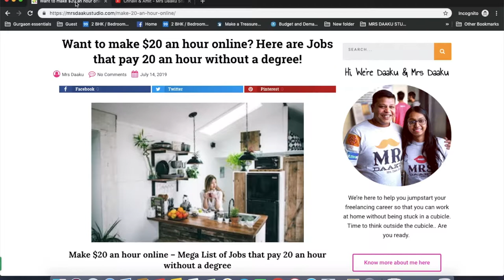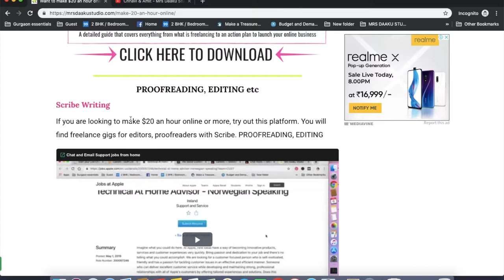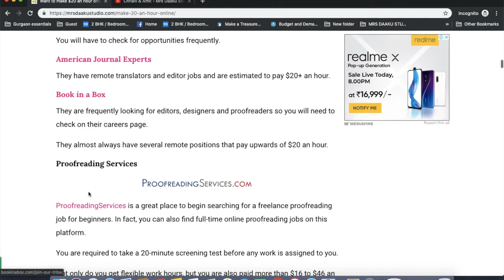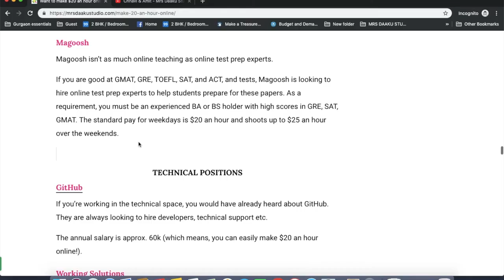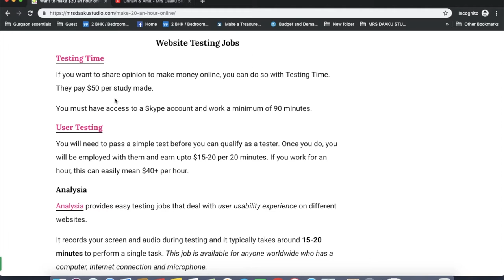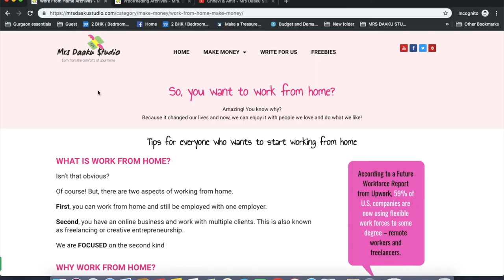Make $20 an hour online or more with these top 5 online jobs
If you are looking to make $20/hr+ online without any college degree or experience, this video is for you. Do not forget to check the full description

MENTIONED

1. Virtual Assistant

1. (how to become a VA)
2. (list of 150+ services)

2. Proofreading

3. Customer Service

You can check out this post for all the companies that you can apply

4. Website Testing

5. Transcription

Do not forget to grab this free course on how to start as a transcriptionist